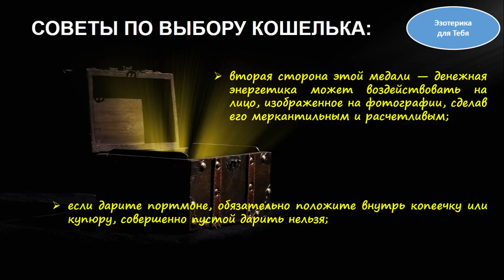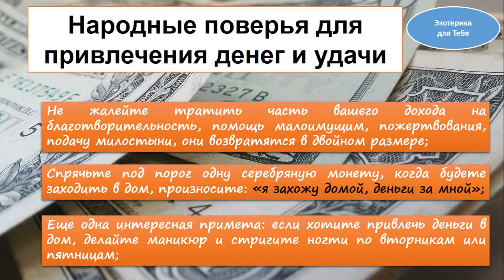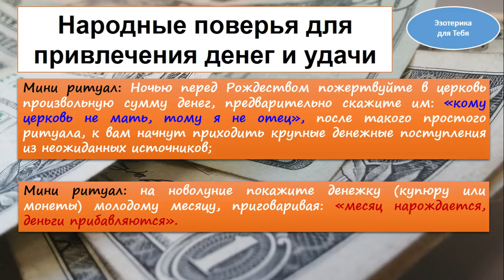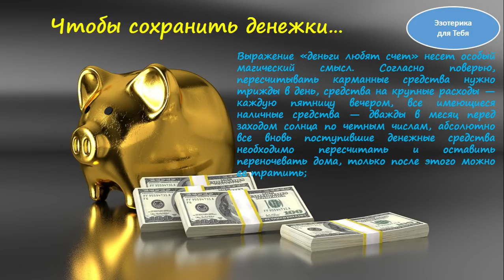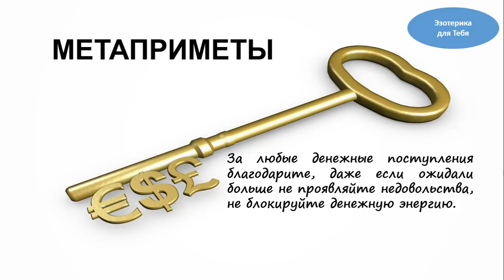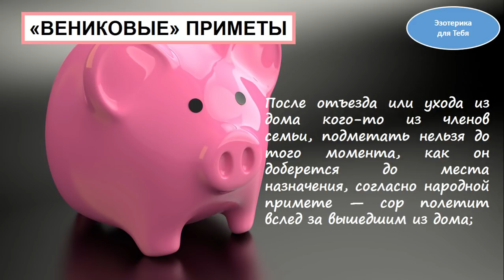Как привлечь деньги в дом: приметы на богатство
👉 Как привлечь деньги в дом: приметы на богатство | Эзотерика для Тебя | Советы
💰 Денежный домик
💰 Советы по выбору кошелька
💰 Народные поверья для привлечения денег и удачи
💰 Чтобы сохранить денежки...
💰 «Вениковые» приметы